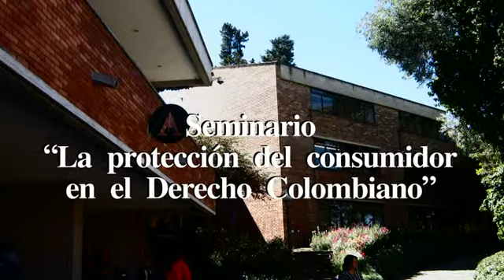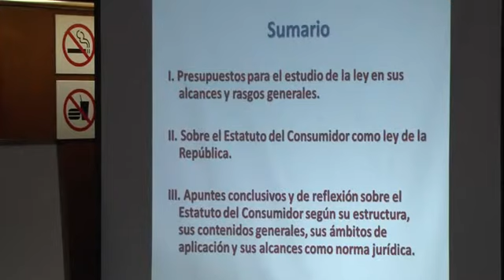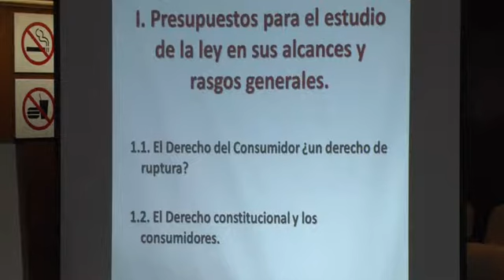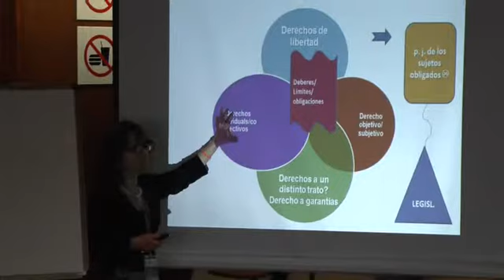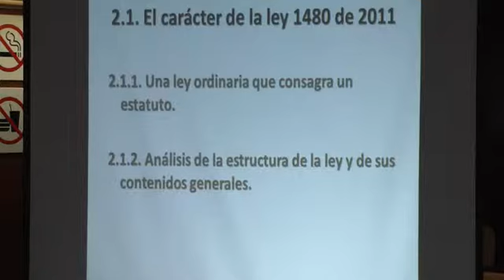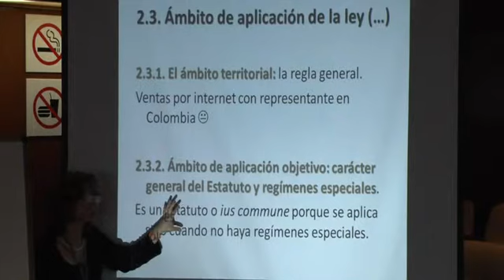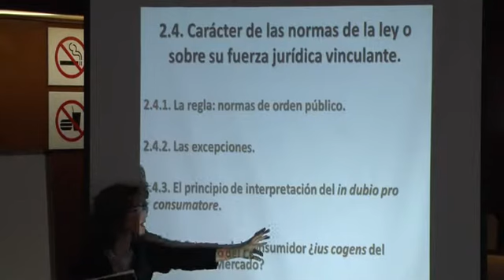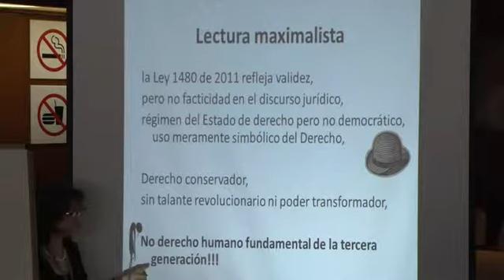Seminario: La protección del consumidor en el Derecho colombiano - 1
Juan Carlos Henao // Saul Sotomonte // Carlos German Caycedo // Magdalena Correa
Rector // Director Derecho Comercial // Docente Consumo // Directora Constitucional
Mayo 29 y 30 de 2013. Universidad Externado de Colombia.